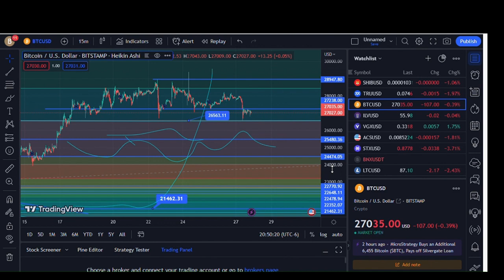BITCOIN BULL TRAP OR TIME TO GET BULLISH? THE FED STILL NEEDS ITS MONEY. WHERE THEY GONNA GET IT?